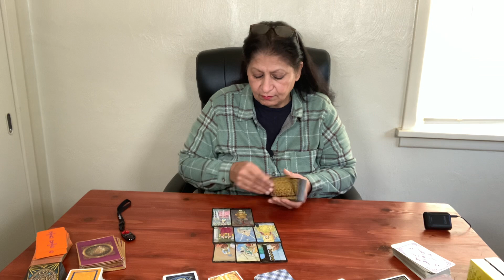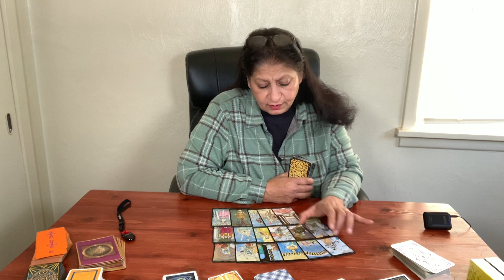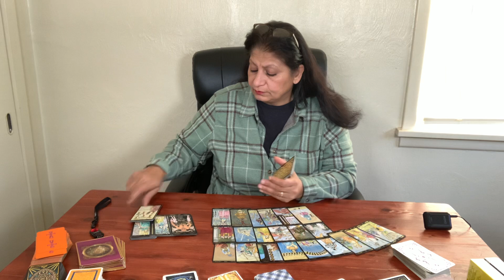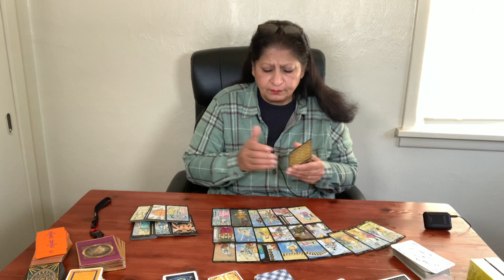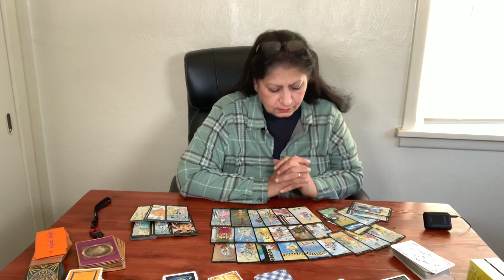Capricorn Love and Relationship/ February 2023